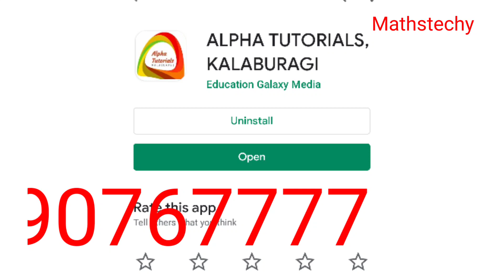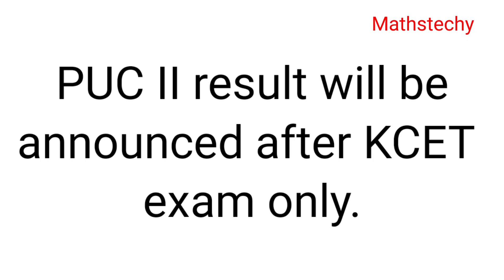PUC And KCET 2020 New updates|Karnataka puc II & KCET 2020 New updates